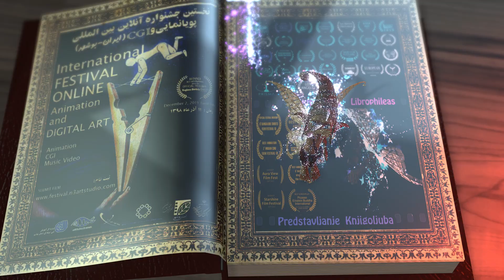Festival filma Naghme Bushehr International Festival of Animation - Iran. Najava filma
Ezop antikvarijat iz Osijeka objavljuje junaka Knjigoljuba i njegove dogodovštine.

Naghme Bushehr Film Festival International Festival of Animation - Iran. Movie announcement